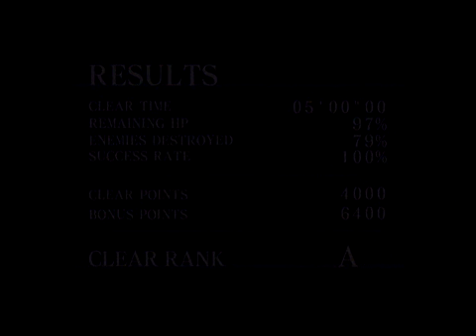MOBILE SUIT GUNDAM -Target in Sight- (PS3) - Zeon Side - Mission #14 (NBGI)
Gameplay by Bandai Namco Games Japan (NBGI)

I saved from the official website a very long time ago (around 2006).
It provided very useful gameplay videos for beginners which I liked, so I decided to upload them.
Hopefully they would be helpful. (Don't care its old game and lacks of movements. It's still the best realistic Gundam game in my opinion. :P)

Mission Name = Bomber Intercept

Target = Defend Facility

Reward = 4000 Points
Support MS = 0
PERIOD = November 21

1st lap with Normal difficulty.